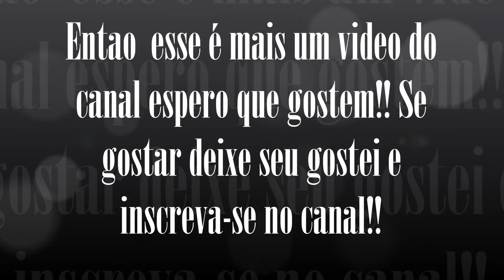Meninas mais gatas de chiquiitas